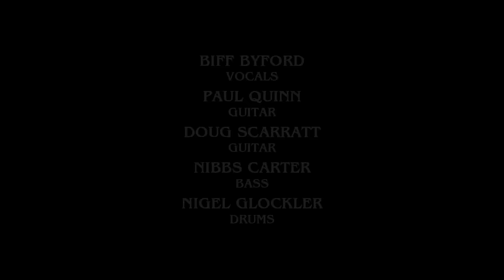SAXON - The Eagle Has Landed (Official Lyric Video)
SAXON - "The Eagle Has Landed"